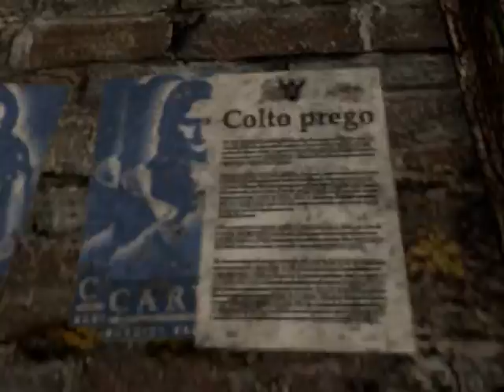Half-Life 2-Get A Life Part 3